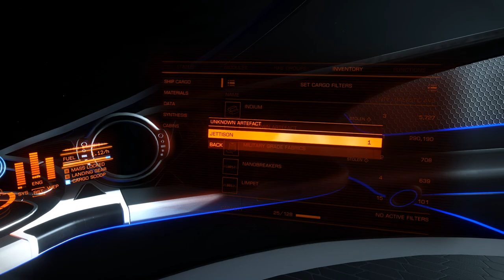Thargoid/Alien vessel - Elite: Dangerous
Finally had an encounter with the aliens in Elite: Dangerous. I have decided to show a longer video of the places I visited before the encounter and to show I was examining an Unknown Artefact shortly before the encounter.
Skip to 5:53 for the actual encounter.